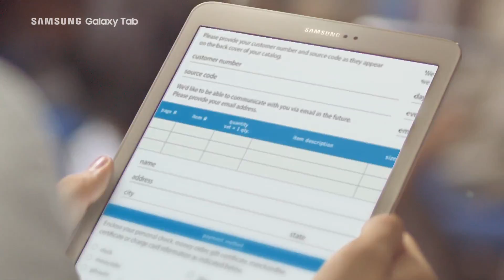Samsung Galaxy Tab - Carry Your Biggest Priorities With You In a Tablet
Now, you can take your biggest dreams and ambitions with you anywhere you go. CarryYourWorld in a tablet

Galaxy Tab S2 has a Fast OctaCore Processor, Super AMOLED Display, and a Slim and Light Metal frame for a truly immersive and vivid viewing experience.

Galaxy Tab A with S Pen now has an enhanced pen for better writing experience, optimised viewing screen, and expandable memory up to 200GB for levelled up productivity.